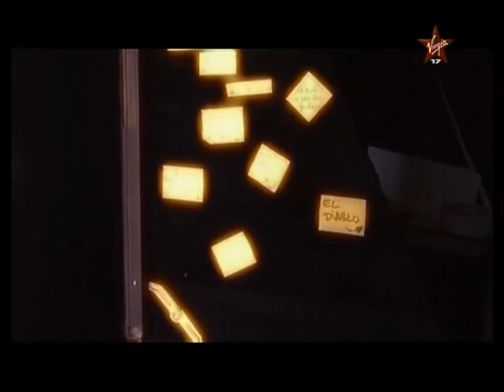les fatals picards st malo 2009